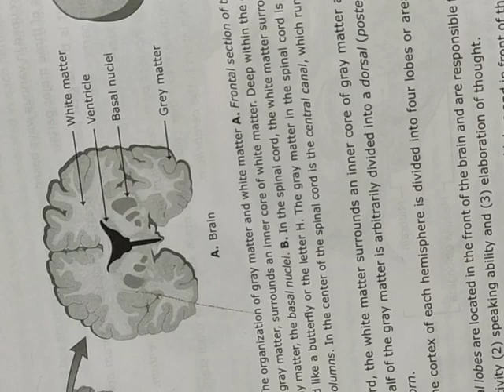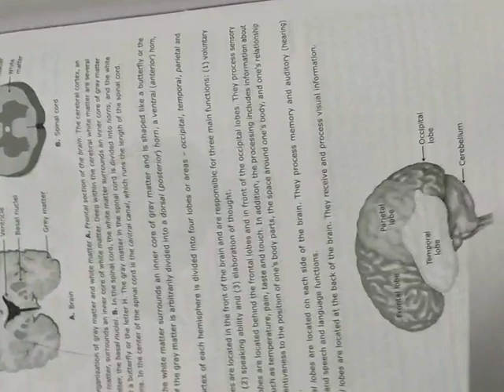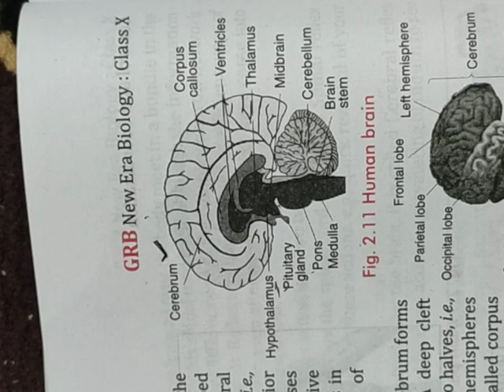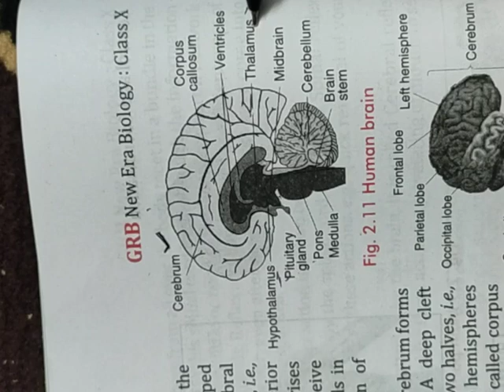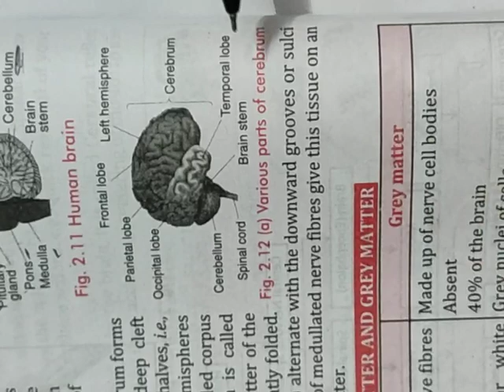Biology Class-10th Control and Coordination in Human beings (Part-4) by Ms Pooja Yadav Mam